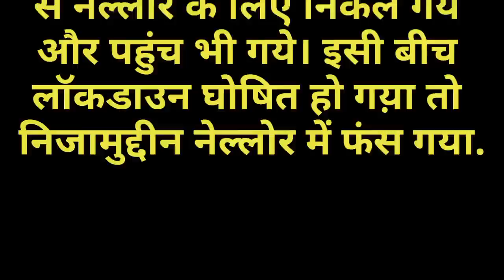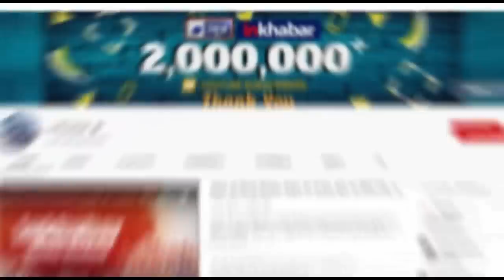Corona Update: Mother drove 1400 km scooty to bring son in lockdown, मां ने चलाई 1400 KM स्कूटी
Corona Update: Mother drove 1400 km scooty to bring son in lockdown, बेटे के लिए मां ने चलाई 1400 किमी स्कूटी